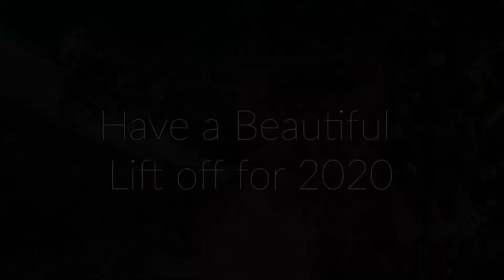Happy New Year!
Have a beautiful lift off!